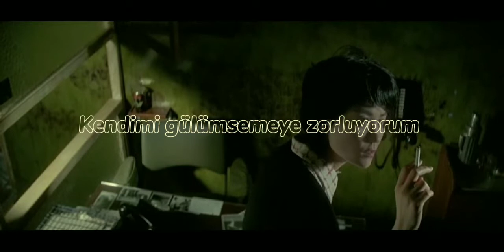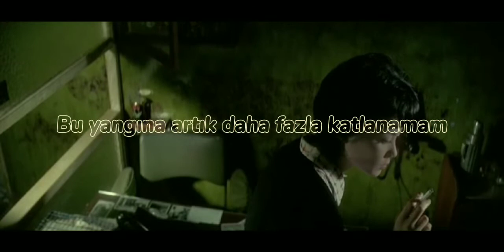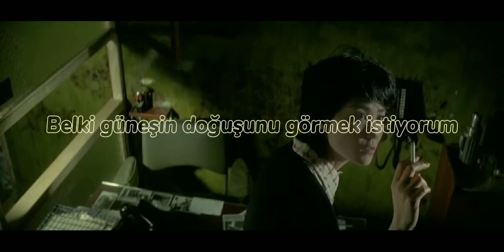Nlve - Maybe I Wanna Die [Türkçe Altyazılı]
Şarkıcı: Nlve

Şarkı: Maybe I Wanna Die (Belki Ölmek İstiyorum)

Ülke: Kore